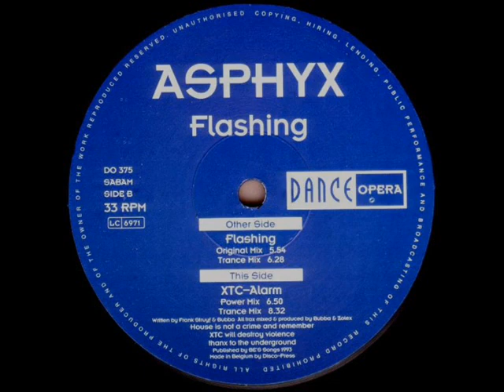ASPHYX - XTC -ALARMA ( POWER MIX DANCE OPERA 1993 )